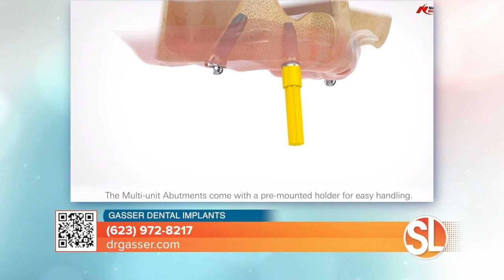NEW TEETH IN JUST ONE DAY!!!!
We provide a full range of dental implants services including sedation, surgery, and the restorative phase of dental implants in a personalized, private care environment by one doctor in one location.  Our patients are treated with candor, compassion, and competence in an implant dedicated facility that has the most advanced dental implant technology available for our patient's safety, procedure predictability, and efficiency.